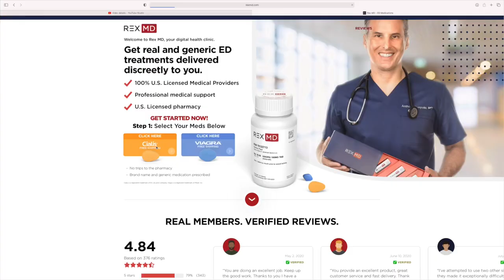This SAVED My BACKYARD Farm Animals LIVES!!!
today to get started with a starter pack prescription of generic Viagra.